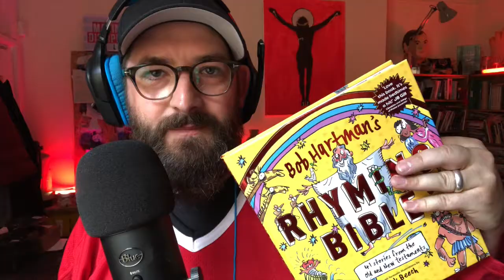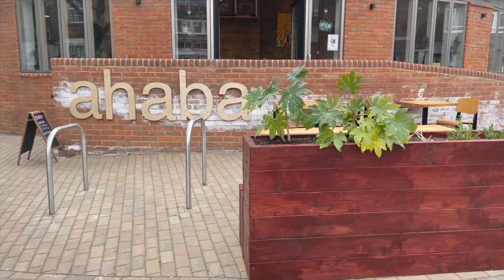APCM Highlight Video part 1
This Highlight video is the first of 1 from our 2021 APCM.